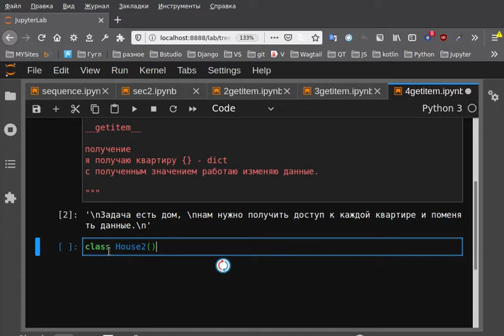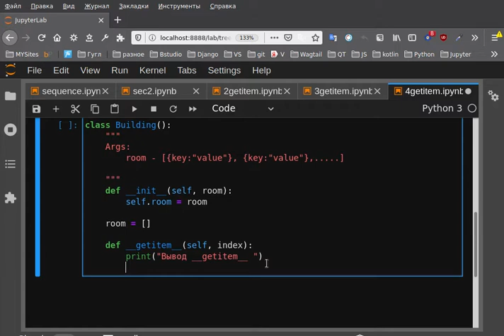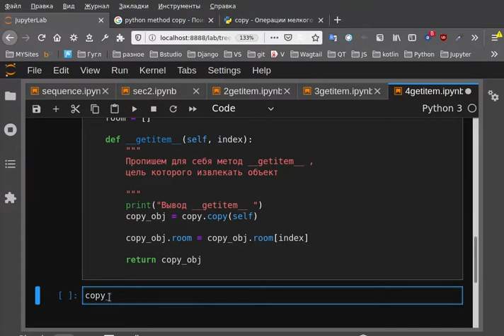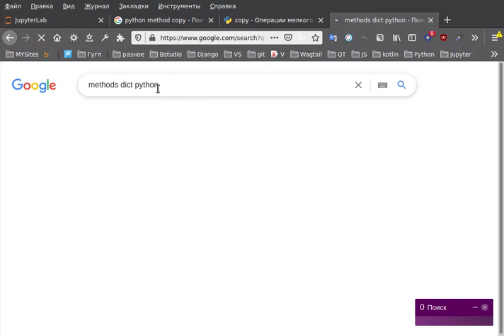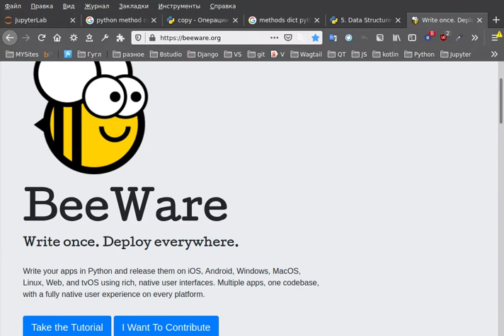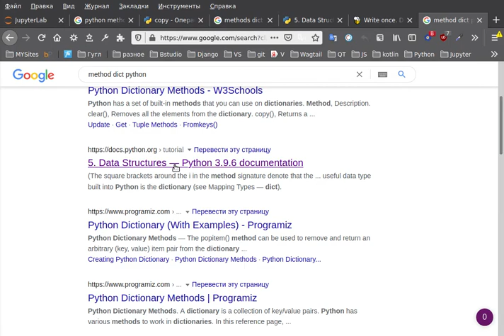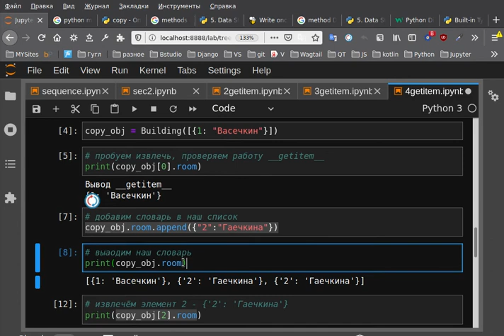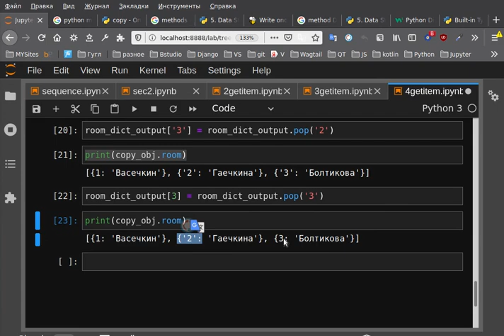(Python) Магический метод __getitem__ практическое применение. Офигенно полезный.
И это, откуда мы узнали о __getitem__

Представьте ы нас есть здание в котром есть помещения и нам нужно иметь доступ к каждому помещению и менять владельцев.
Можно было бы городить много кода, но мы обойдёмся минимум кода.
Применим магический метод __getitem__, который в питон используется для извлечения по срезам в списках, словарях и строках.

Но ведь если он умеет извлекать срезы, значит если у нас стоит задача например извлечь определённую квартиру с дома или у нас есть стоянка и извлесь оттуда авто и поменять на другую, в общем использовать можно где угодно.

А по сути там, если в задаче нужно выделить то что у нас есть в нашем примере это дом, или стоянка авто и нам нужно вывести определённую квартиру или определённое место, а потом что то с ним сделать, например изменить владельца на другого.